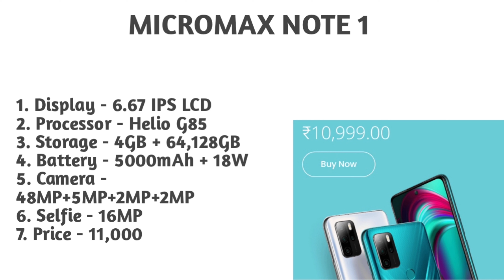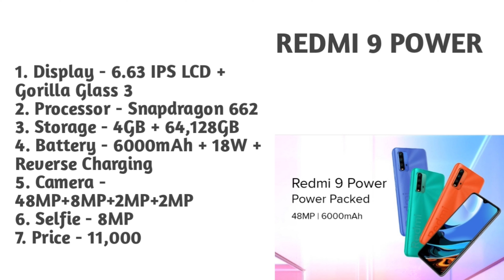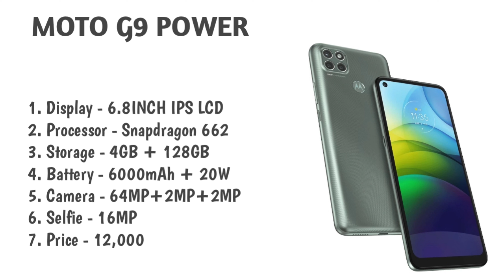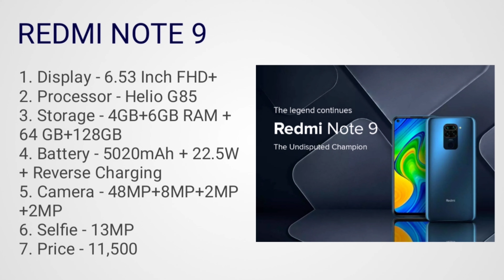Best camera smartphone under 12000| Camera phones under 12000| Top 5 best camera smartphones under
Hlo Everyone.

1. SMARTPHONE
2. SMARTPHONE
3. SMARTPHONE
4. SMARTPHONE
5. SMARTPHONE